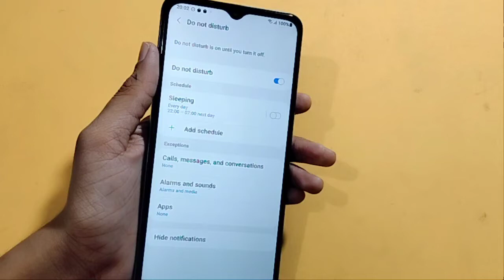Samsung galaxy M33 5G do not disturb setting | how to off do not disturb | disable do not disturb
how to disable do not disturb in Samsung galaxy M33 5G

Google search
Techno Puja Technopuja@Technopuja